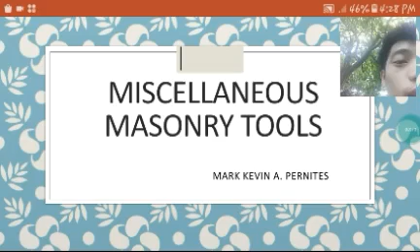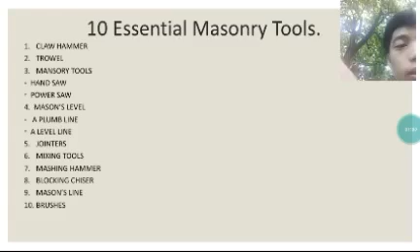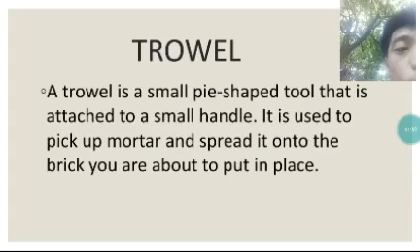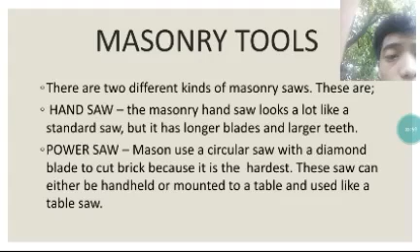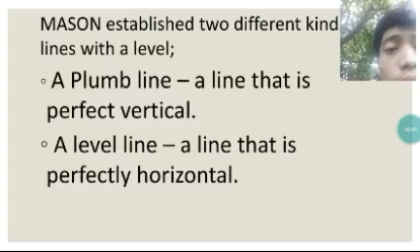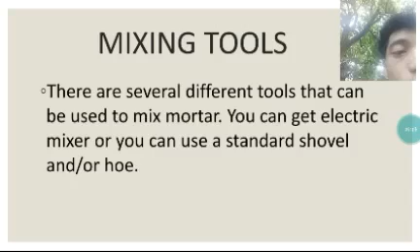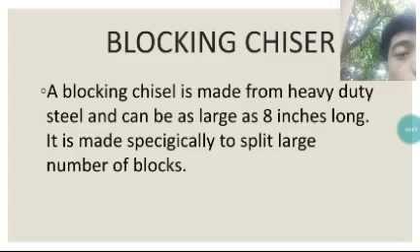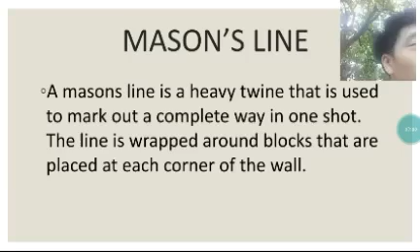"Miscellaneous Masonry Tools" By: Mark Kevin Pernites